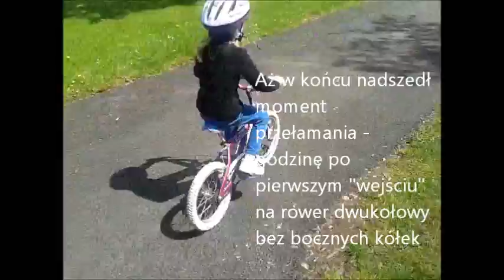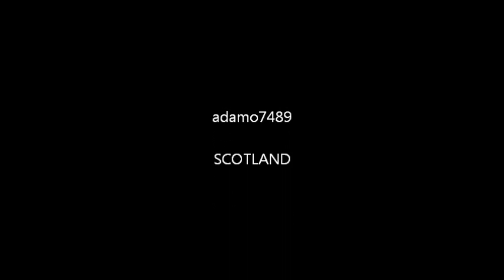13 maj 2014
Dzisiaj był pierwszy dzień podczas pobytu w Szkocji kiedy nasza 5-letnia córcia usiadła na rowerku bez kółek bocznych. Oto efekty kilkugodzinnego "spacerku"...